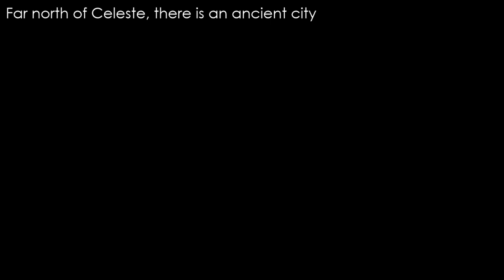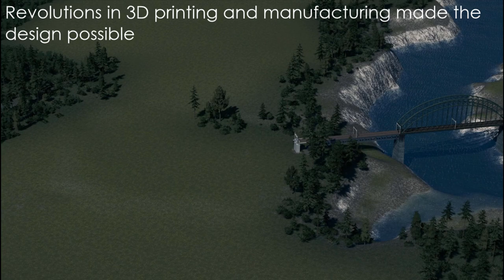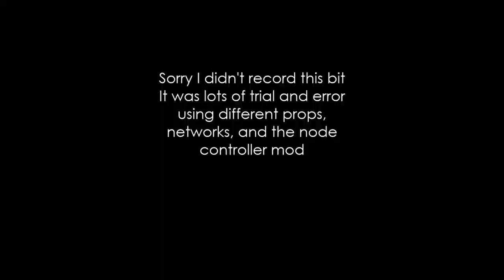Futuristic Train Station - Cities: Skylines - Sable [01]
Welcome to Sable. This 22nd Century project is my vision of an optimistic future.

I've had this idea for a long time, and after months of prep and experimentation I am delighted to finally be bringing it to life.

Sable and Celeste are not separate. They are two cities in the same series. Their locations are relatively nearby, and both projects take place around the 2130s. They both represent my creative choices, the kind of urban environments I find most interesting and pleasing, and a world I hope our descendants can live to see someday. Celeste is not ending! I have many, many ideas to build around, and I hope that having two projects to jump between will help to keep me from getting burned out, as I did in November.

What is Sable? Sable is a port city far to the north of Celeste. The two are on the same landmass, and Sable's waters remain navigable throughout winter. Her first ships set sail with marten furs from local hunters, hence the name.  Sable is also an important cultural location, with multiple temples and shrines dotted across the landscape.

As I hope I conveyed in the opening words in the video, Sable will be a place with highly visible historic contrasts. It holds numerous sacred sites, and is also a commercial hub. The past never ended in Sable. Skyscrapers and train networks were built, but many people still live in the old ways, as their ancestors did thousands of years ago. Sable was one of many ports to come under colonial occupation in the 1800s, and the scars and traces of that time remain long after the colonial shackles were thrown off.

In typical fashion, this series starts with a central train station. While much of the original station remains, the most prominent parts (the roof and gardens) were part of a renovation in the 2090s. Designed after traditional kites flown in the area for centuries, with a modern twist, it was made possible by revolutions in 3D printing and manufacturing. The structures are light enough that minimal support is needed to hold them up, and flexible enough to sway and hold their shape under high winds, sometimes giving the station the appearance of floating. Additionally, as each piece is printed and put into place on site, smaller components such as lights, wiring, supports, etc, can be molded directly in, keeping a smooth surface.

The edges of the station, namely the steps to the garden and the bus hub under the high speed platform, remain unfinished. This is deliberate, these areas will be filled in and completed as the series progresses.

Text at the beginning reads as follows:
"Far north of Celeste, there is an ancient city

Where skyscraper shadows fall on clay tile roofs
Where trains rush past temple walls and winding shores

A site of pilgrimage, a bustling commercial port
Remote natural beauty, intense urban development
A colonial subject, a free city"

"To begin, we will need a train station
This station began as a single connection to the region
It has grown to join a high speed line, an inter-city line, and three metro lines
Some decades ago it underwent significant renovations
Revolutions in 3D printing and manufacturing made the design possible
The lightweight materials allow the station to appear as if it is floating"

Stay safe ✿💖

Channel graphics and title cards courtesy of my friend, who can be found on Instagram at @klixse.

0:00 Introduction I (Cinematic I)
2:11 Introduction II (Cinematic II)
2:39 Construction Begins
3:58 The Roof
4:07 The Garden
5:20 The Bus Hub
6:03 Finale (Cinematic III)